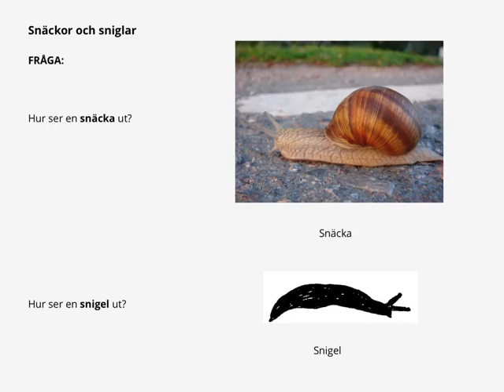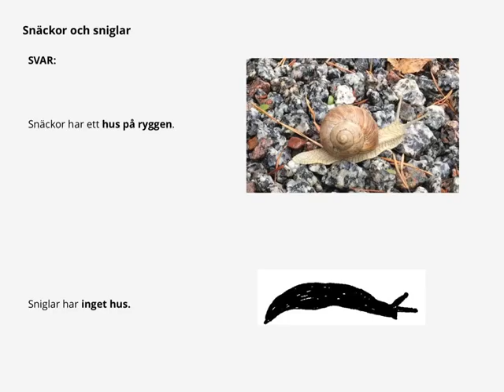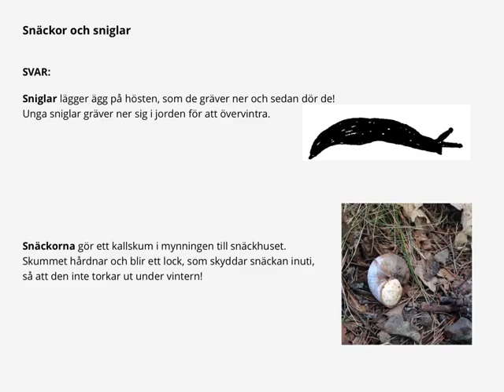Vart tar SNÄCKOR och SNIGLAR vägen på hösten? TESTA dig själv! Frågor och svar@NATURSPANARNA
Hur ser en snäcka ut? Hur ser en snigel ut? Var är de på vintern?